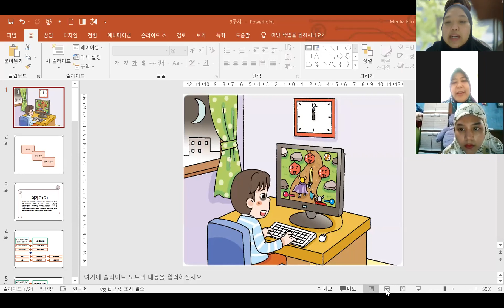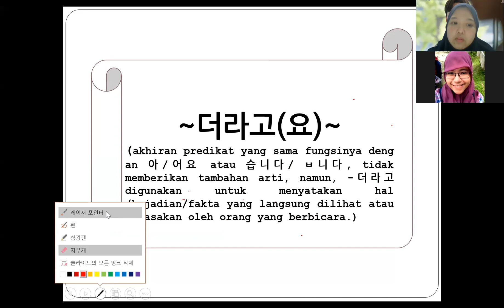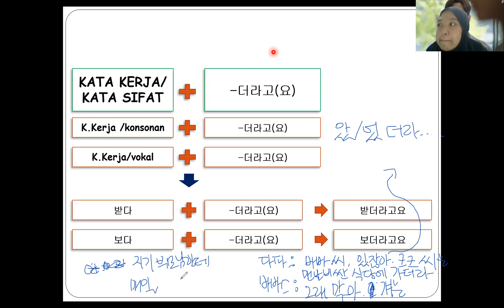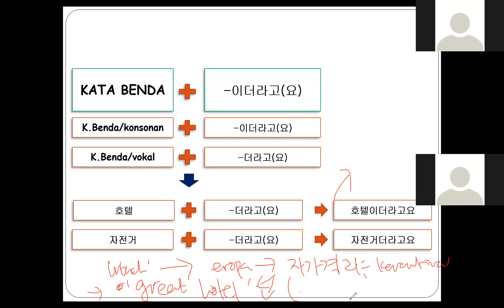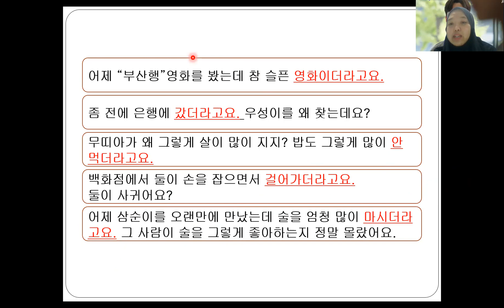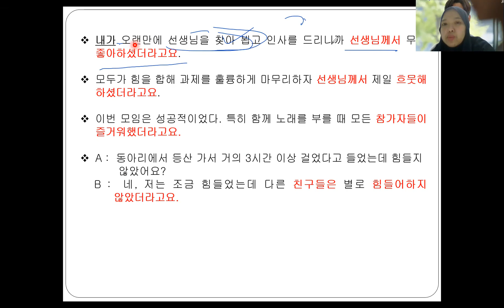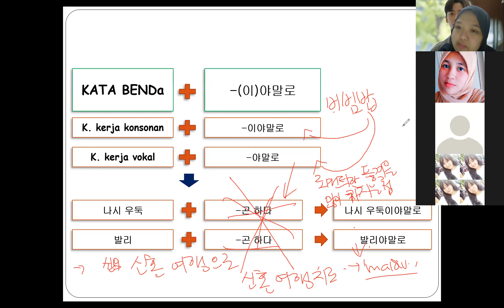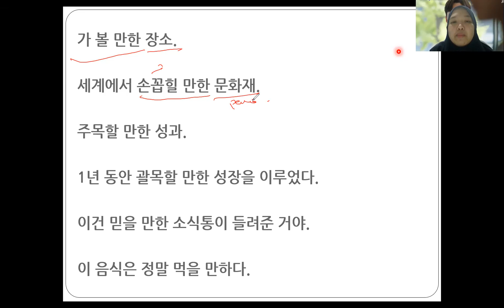9주차 20211208 더라고요 ㄹ만 하다 이야말로_Tata Bahasa Korea